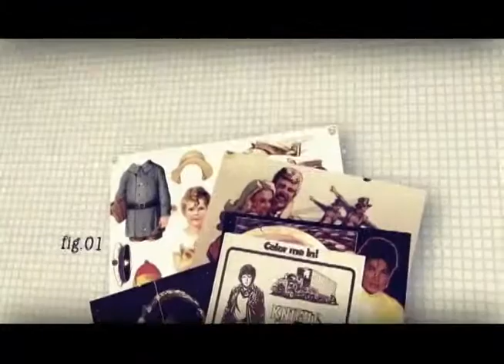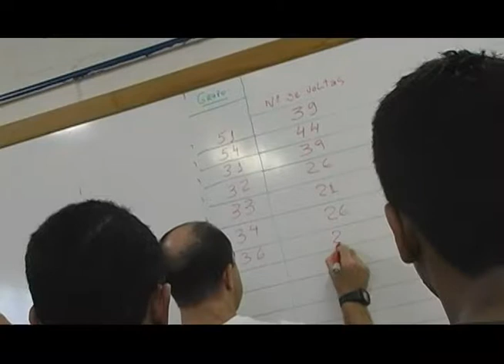Espaço Unisanta - 09 de Dezembro de 2010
Assista nesta edição a matéria sobre a implantação do sistema digital na Santa Cecília TV. No quadro ESCOLHAS ,você vai conhecer o cotidiano de um profissional formado em Farmácia na Unisanta. A dica de livro do NA CABECEIRA é "Transformando Suor em Ouro". Fique por dentro da Campanha de Poliomielite no boletim do Espaço. O TUDO BEM vai ser sob re os benefícios da dança.Para encerrar, matéria sobre uma inusitada corrida de carrinhos feitos por alunos de Engenharia Mecânica da Unisanta. Não Perca!